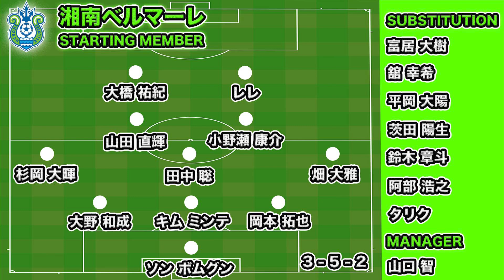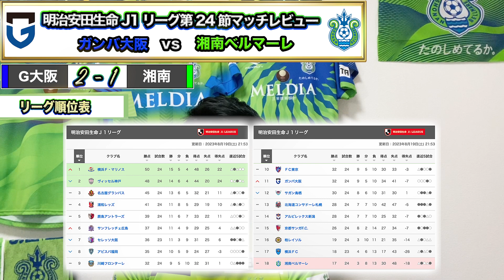大橋の3試合連続ゴールも攻撃の形が見えない敗戦... 湘南ベルマーレ vs ガンバ大阪（Jリーグ・マッチレビュー）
湘南ベルマーレのJリーグマッチレビュー！
第24節 ガンバ大阪戦！